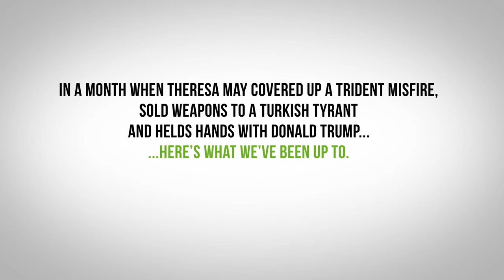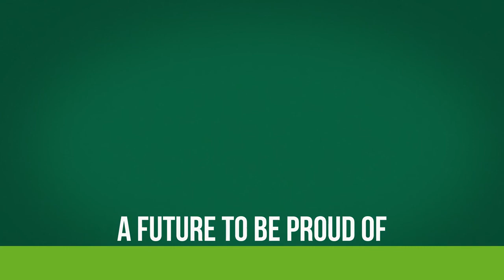Green leadership in action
The world might seem like an uncertain place at the moment, but you can always be certain that Greens are standing up for a different kind of politics – in Parliament, in the media and on the streets.